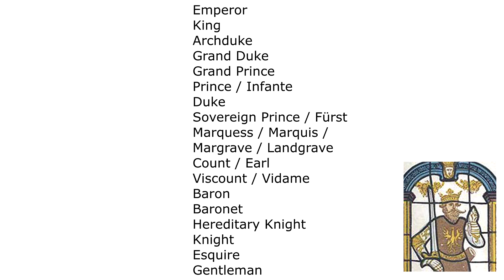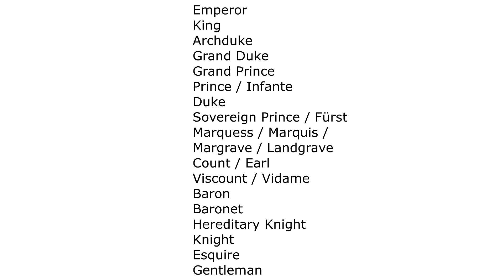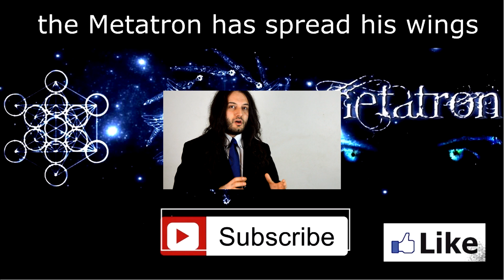Medieval Nobility - Historical Presentation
A detailed historical presentation about Medieval nobility starting from ancient Rome going all the way through high middle ages and late middle ages.

"The old English nobility of office made way for the Norman nobility of faith and landed wealth" (Winston S. Churchill).